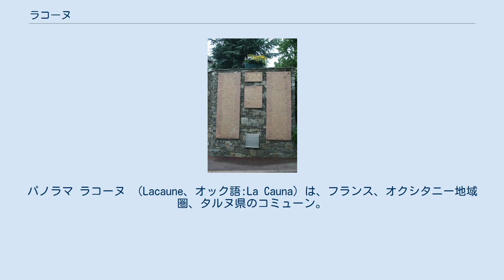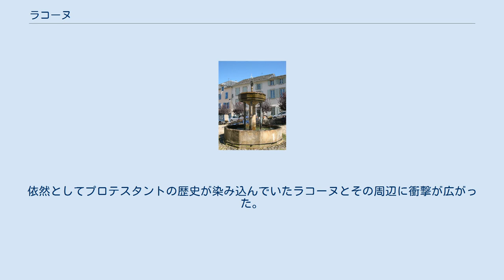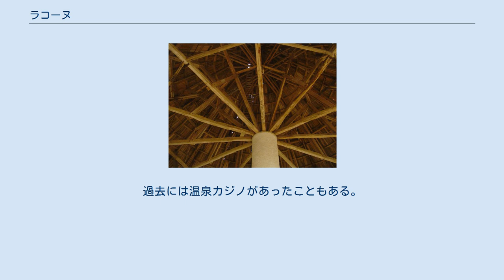ラコーヌ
パノラマ ラコーヌ （Lacaune、オック語:La Cauna）は、フランス、オクシタニー地域圏、タルヌ県のコミューン。
 ラコーヌ山地の中にある、中央高地のコミューンである。
山岳地帯に入るその標高のため、オー・ラングドック地域圏自然公園の一部となっている。
ラコーヌの気候は、海洋性気候、地中海性気候、山岳気候の影響を受けている。
 オック語の地名La Caunaとは、『洞窟』を意味している。
 ラコーヌのユダヤ人強制収容記念碑 ラコーヌの中世の憲章は、ジョゼフ・ゴートラン僧がオック語で記したラコーヌの書に集められている。
 1942年1月から、トゥールーズ知事の決定により、『行動や態度、国籍や宗教が住民の不安や不満の要因となりうる個人』を収容するためラコーヌに強制滞在センターが設置された。
1944年まで、650人のユダヤ人が収容されていた。
 1942年8月26日には、グループ・モビール・ド・レゼルヴ（ヴィシー政権が創設した準軍事ユニット）が襲撃を実行した。
依然としてプロテスタントの歴史が染み込んでいたラコーヌとその周辺に衝撃が広がった。
この襲撃は、地元の警察官も含めた住民たちがユダヤ人支援を行う引き金となった · 。
この時代の記憶は、1999年のユダヤ人強制収容記念碑建設によって、絶えず続いている。
複数のラコーヌ住民が、諸国民の中の正義の人として顕彰されている。
 1854年から、温泉のおかげでラコーヌはスパの町だった。
第二次世界大戦後にスパは衰退し、2005年に再び温泉が湧出されるようになった。
過去には温泉カジノがあったこともある。
 主な経済活動は、食肉加工業やヒツジの飼育である。
 ラコーヌの名は、ヒツジの名にもつけられている。
ラコーヌ種のヒツジの乳は、ロックフォール・チーズの原料に使われている。
1999年までEHESS/Cassini、2006年以降INSEE。